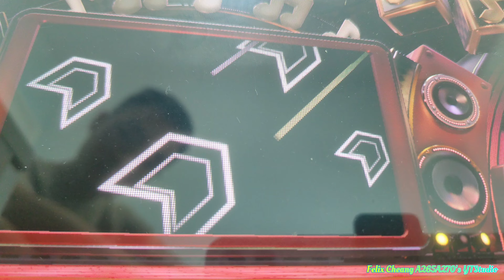Super Mario Party:成為節拍王混合音版及困難版獲得第1名勝利分別總共分有463分同埋99分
使用功能製作影片:VideoShow